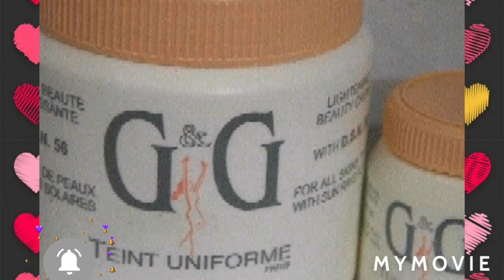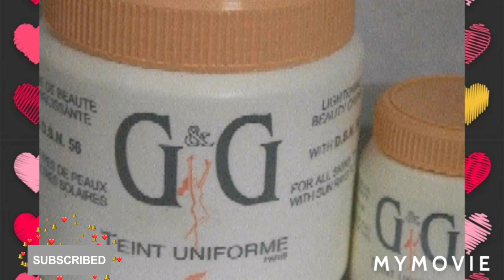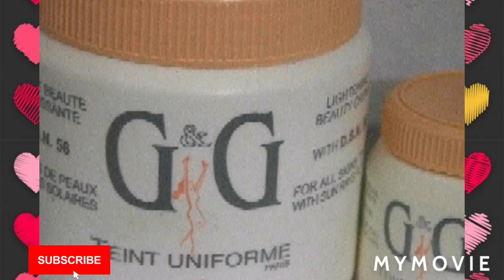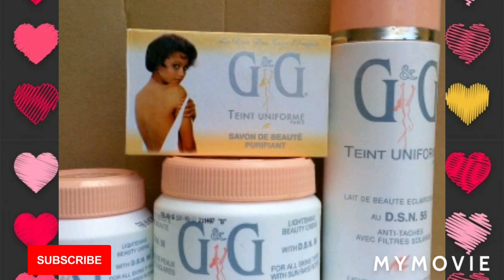G&G bleaching Cream - Honest Review on G&G Lightening Cream .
Never Use G&g  bleaching cream again on your big I cant believe it did this

🎎If you ENJOY my content help others ENJOY IT by adding captions in your nativo language

glowing skin